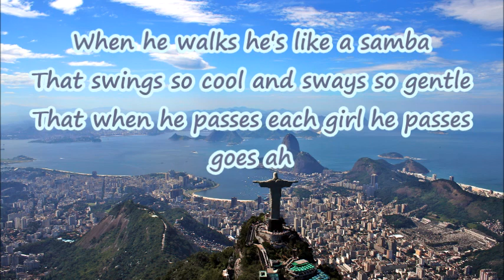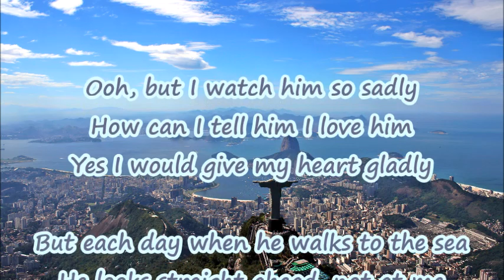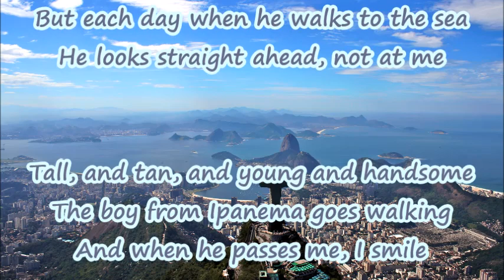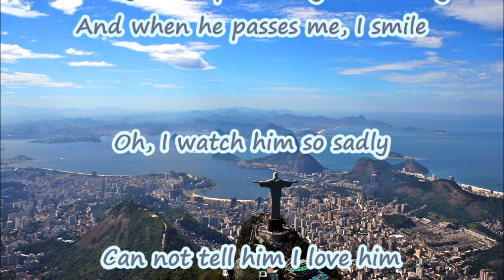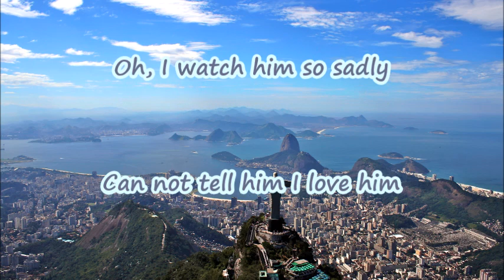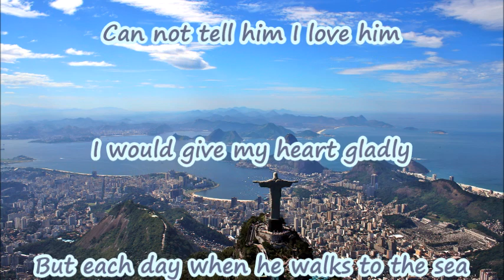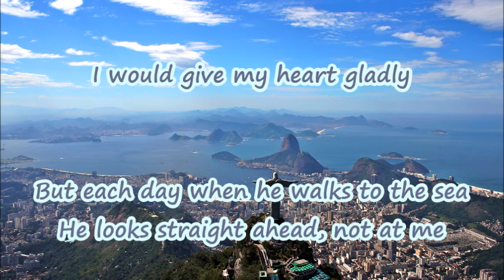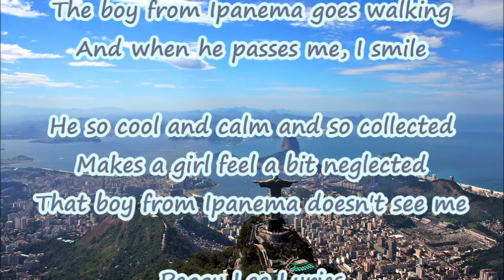Peggy Lee The Boy From Ipanema + lyrics